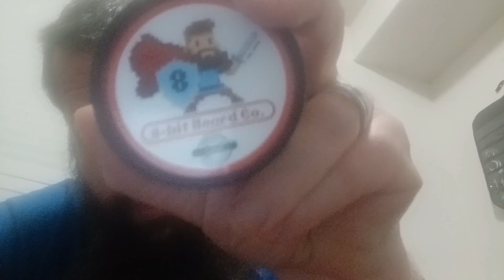8 Bit Beard Co. Hero Of Time Review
Twitter (X)= beardedfunhouse